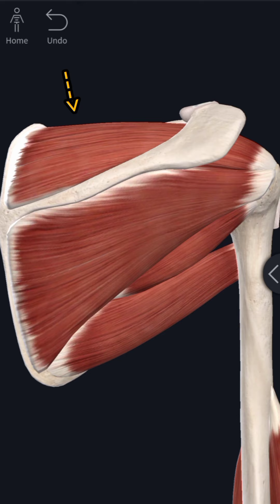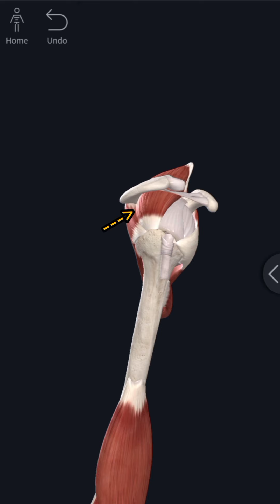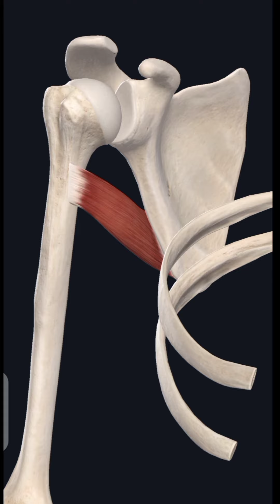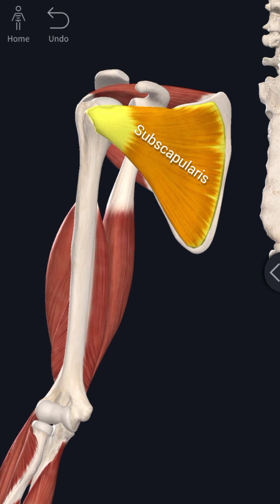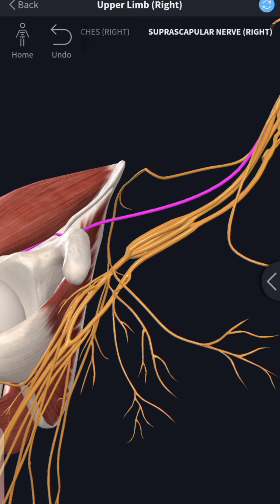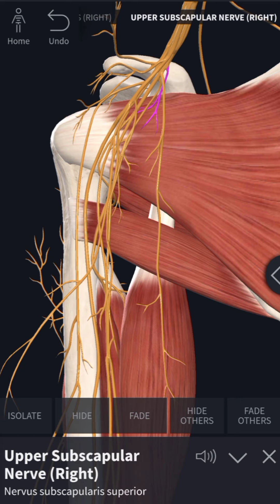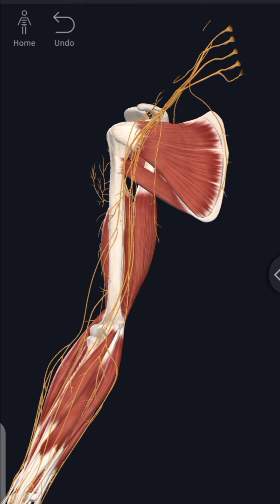3D Animation of muscles of Scapular region | Origin,insertion and Nerve Supplies